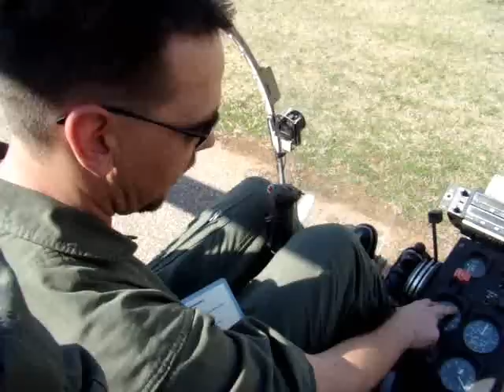Bell 47 Alabama (no music version) Helicopter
Bell 47 in Enterprise Alabama. As per request this video has NO music.